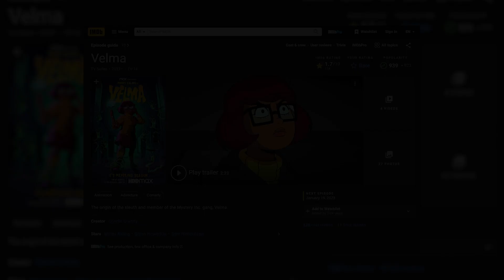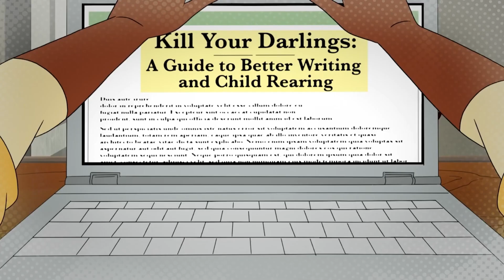Защо Велма е РЕКОРДНО ЗЛЕ?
Скуби Ду е поредният франчайз от детството ни, който попада под ударите на модерното общество и всичките му изкривени болести и особености. Новото шоу на HBO Max в момента чупи рекордите за ниски оценки и бива заливано със съвсем заслужен хейт от абсолютно всеки, който коментира темата. От жалките му опити за шок и свръх-криндж амбициите му на всеки 20 секунди да вкарва себереференциални мета-шегички в комбинация с нерелевантни препратки към поп културата, Велма е вонящ контейнер от всичко най-лошо в индустрията през 2023 и се опасявам, че това не е изключение, а само началото от тренд, към който се стремоглаво се спускаме с всеки изминал скандал в развлекателната индустрия.

Гейминг, стрийминг, нърд култура и видео съдържание.

📱 | Социални мрежи